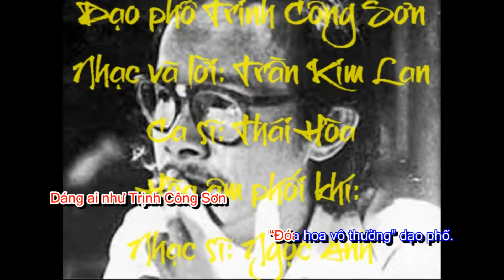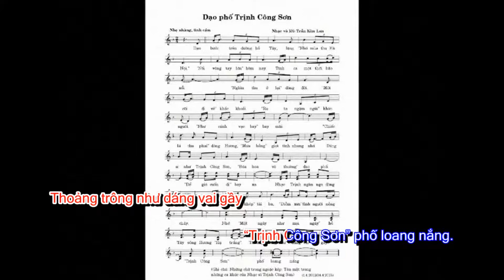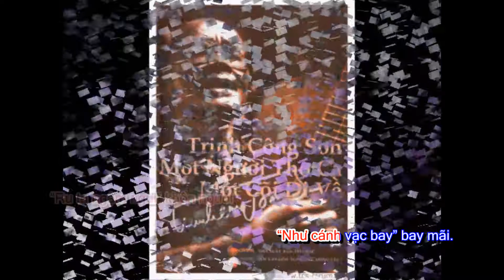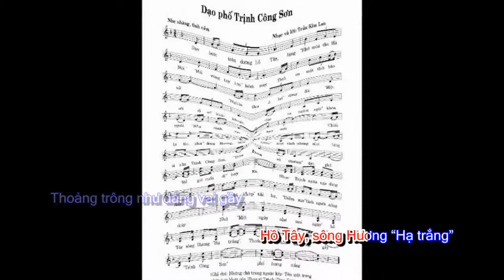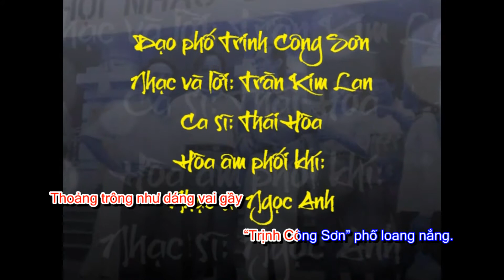Dạo phố Trinh Công Sơn (Nhạc và lời: Trần Kim Lan-Ca sĩ: Thái Hòa) (Karaoke)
Dạo phố Trinh Công Sơn (Karaoke)
Nhạc và lời: Trần Kim Lan
Ca sĩ: Thái Hòa
Hòa âm phối khí: